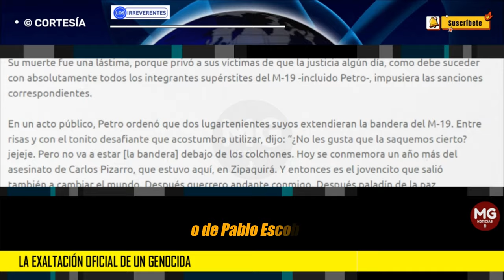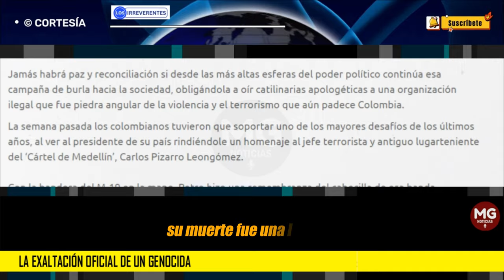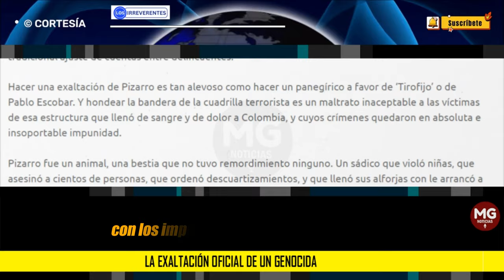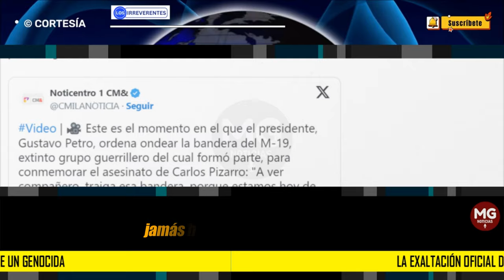LA EXALTACIÓN OFICIAL DE UN GENOCIDA 🟡 Editorial Los Irreverentes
Con la bandera del M-19 en la mano, Petro hizo una remembranza del cabecilla de esa banda delincuencial con ocasión de los 34 años de que aquel fuera dado de baja, en el marco de un tradicional ajuste de cuentas entre delincuentes.